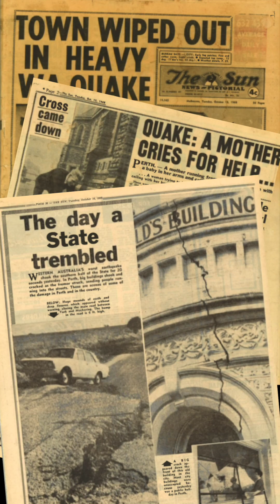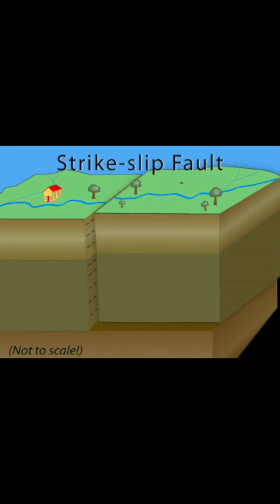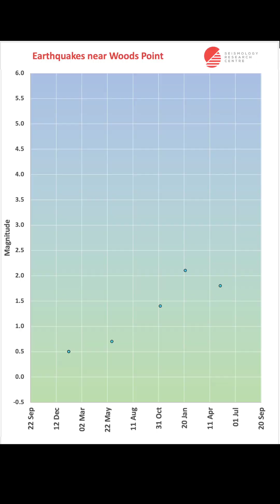The 2021 earthquake that shook millions of people into realising Australia can have big earthquakes